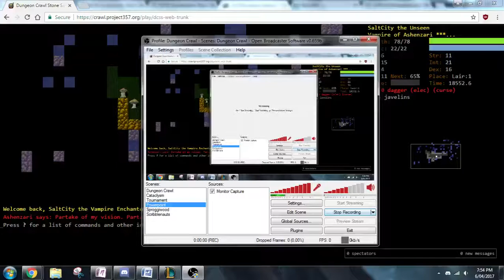Demise's Beginner Road to Greaterplayer: VpEn Part 2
Let the pain speak to me...Actually please stop - Demise